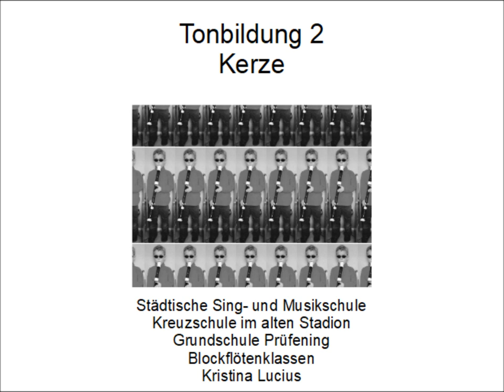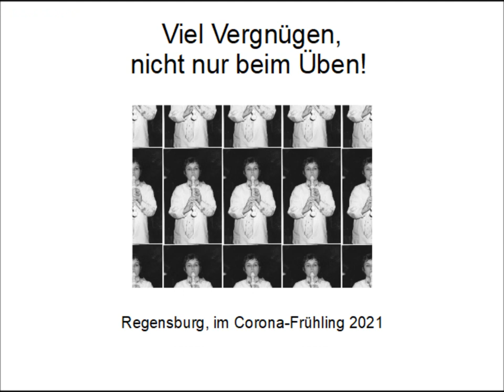Tonbildung 2 Kerze